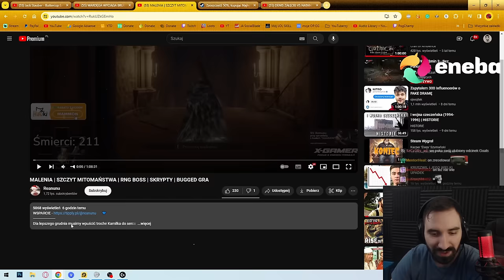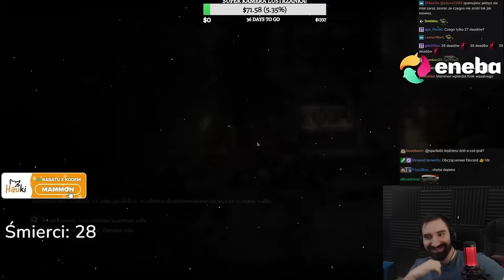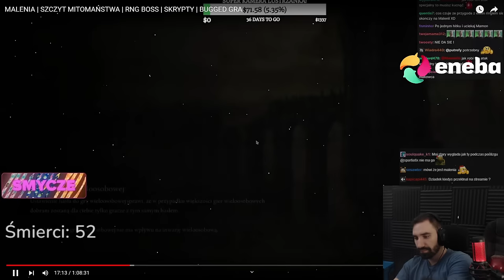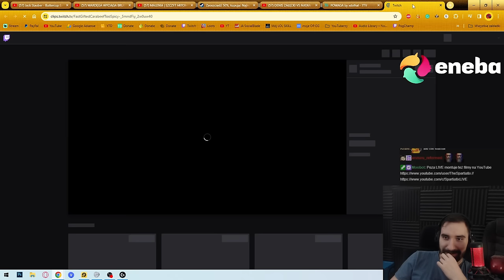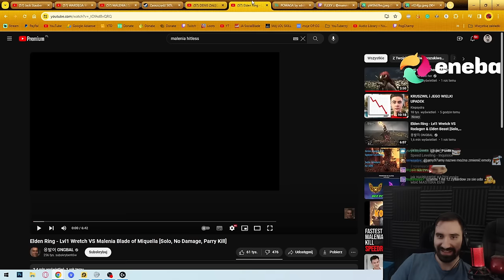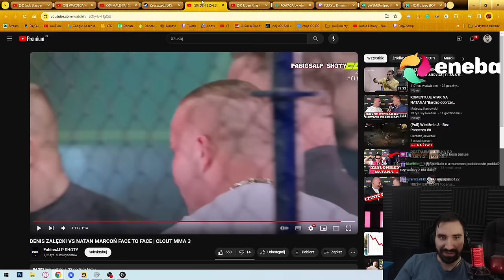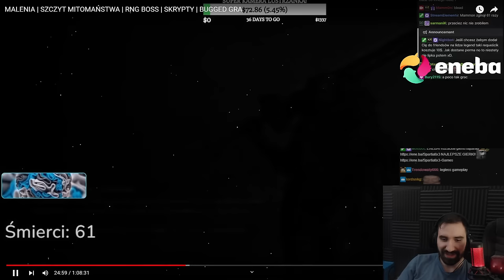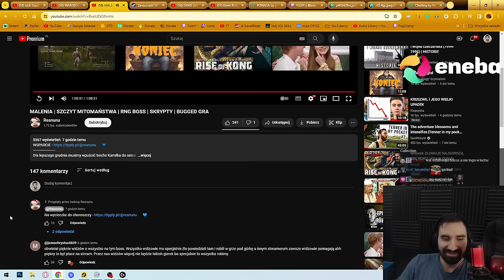MAMM0N VS MALENIA TO NAJLEPSZE ZAKOŃCZENIE ROKU 2023